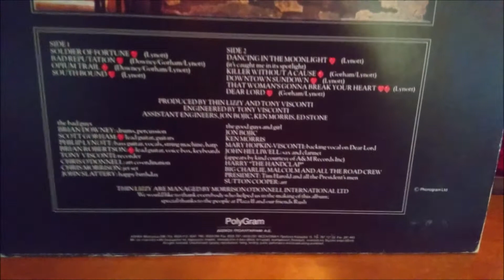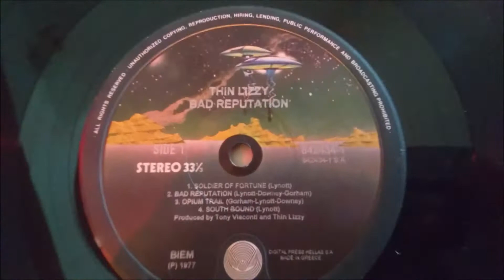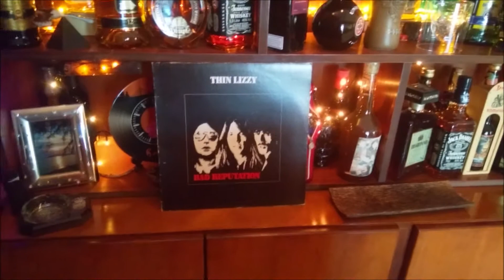Thin Lizzy-Dancing in the Moonlight(It's Caught Me in Its Spotlight)(IRL1977)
Dancing in the Moonlight (It's Caught Me in Its Spotlight)" is a song by the Irish rock band Thin Lizzy. It appears on their 1977 album Bad Reputation and was also released as a single a few months before the album. The song reached No.14 in the UK Singles Chart in September 1977.It should not be confused with a similarly named song, "Dancing in the Moonlight", recorded by King Harvest and Toploader, amongst others.The song builds on the introductory bass riff played by Phil Lynott, adding the vocal melody line sung by Phil Lynott which contrasts and synergizes with the saxophone melodic counterpoint played by Supertramp's John Helliwell.